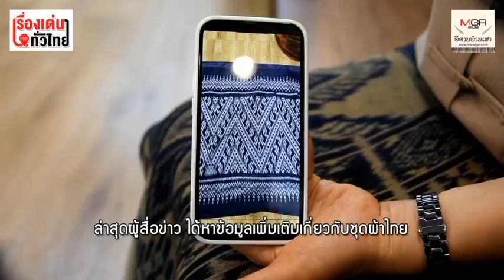ชี้เป้าผ้าถุง “ลิซ่า BLACKPINK" สวมทัวร์อยุธยา มาจากอุดรธานี : เรื่องเด่นทั่วไทย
ผ้าถุงที่ “ลิซ่า” BLACKPINK สวมชุดผ้าไทย ทำบุญไหว้พระเมืองเก่าอยุธยา ได้มาจากร้านชานเรือน บ้านนาข่า จ.อุดรธานี  เป็นผ้ามัดหมี่ย้อมครามหมักโคลน ชื่อ ลายขอนาค นางสุวิมล ไชยวงศ์ เจ้าของร้านชานเรือน (คุณแม่น้องเดียร์น่า ฟลีโป ดารานักแสดง) ดีใจที่ "ลิซ่า" เป็นตัวอย่างคนรุ่นใหม่ใส่ผ้าไทยไปวัด